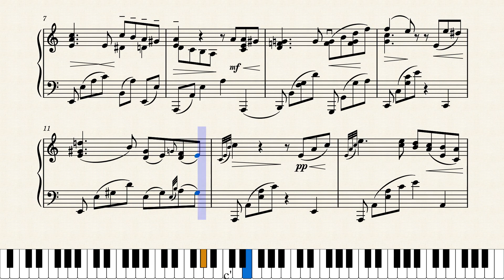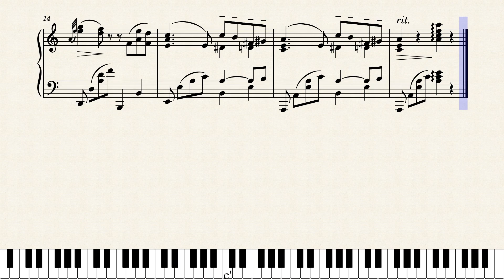Modinha Russo-Brasileira -from '51 Minitudes for Piano' (LCM piano anthology grade 6)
This piece is from LCM grade 6 piano anthology
Slonimsky was a Neo-Romantic composer, painist, conductor, leecturer and critic of the20th century, who studied at the St Petersburg Conservatoire.

The title of the piece and it's source seem rather unusual.  The title implies that the style is a combination of Russian and Brazillan.